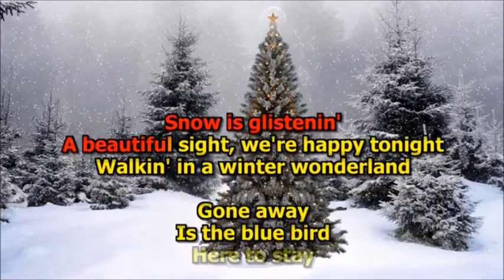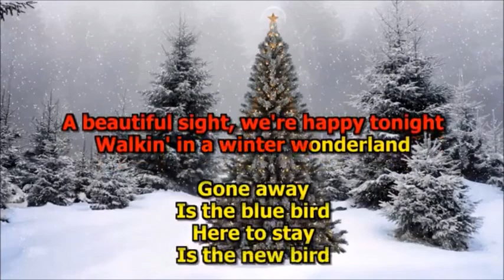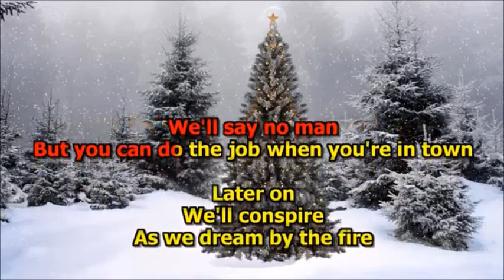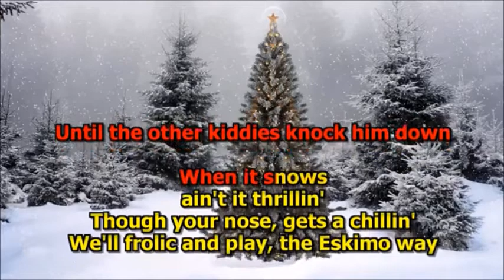クリスマスソング「Winter Wonderland」カバー by Alan Sekiguchi